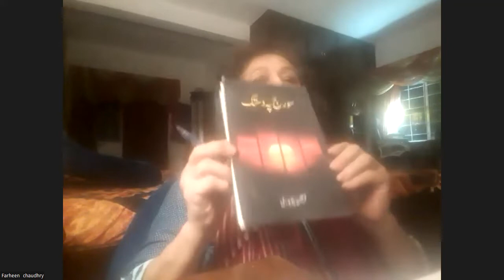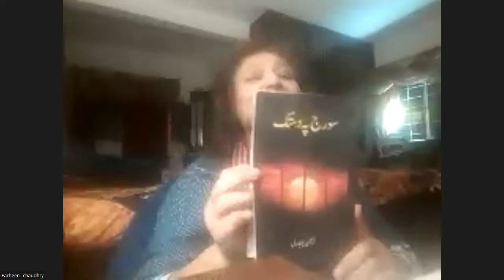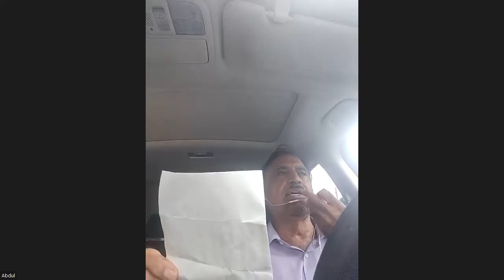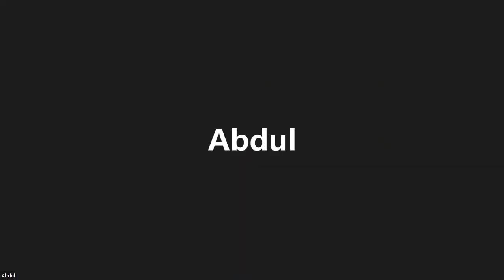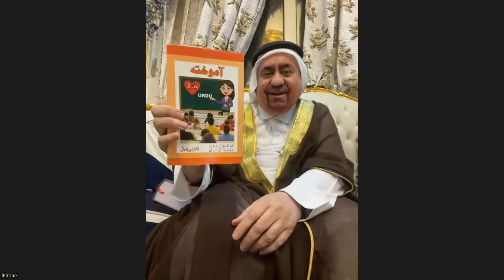MUSHAAIRA RANG-E-JAHAN Karachi & Bazm-e-Ilm-o-Adab Glasgow 28 July 2022 presided by Dr Zuber Farooq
Chief Organiser:
Dr MUNAWAR AHMED KANDAY, England UK

CHAIRPERSONS:
SHAZIA ALAM SHAZI, Karachi, Pakistan
MUBASHER SHEHZAD, Glasgow, Scotland

MEHMAN-E-KHUSUSI:
FARHEEN CHOUDHRY, Islamabad
SHAMSHAD SHAD, Nagpur, India

MEHMANAN-E-AIZAZI:
Shaheen Barlas USA
Hina Rizvi, Patna India